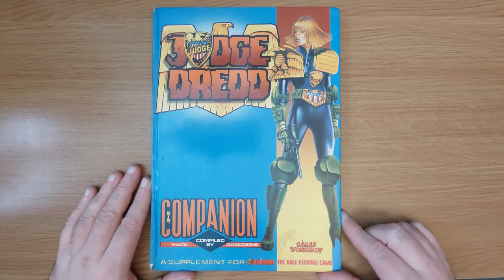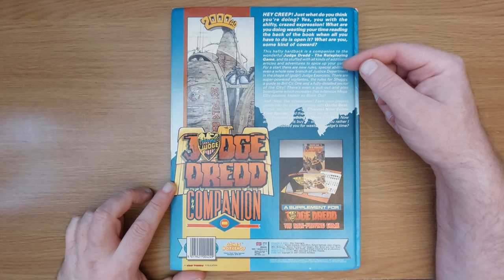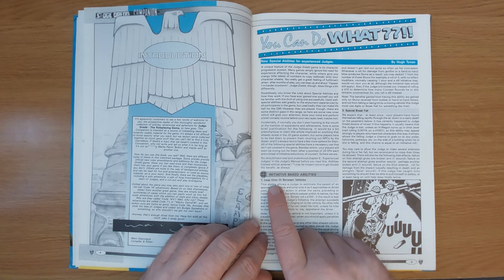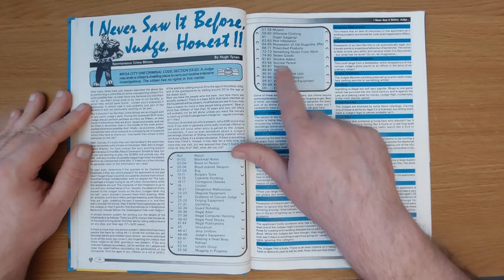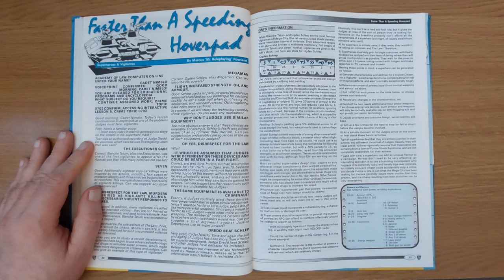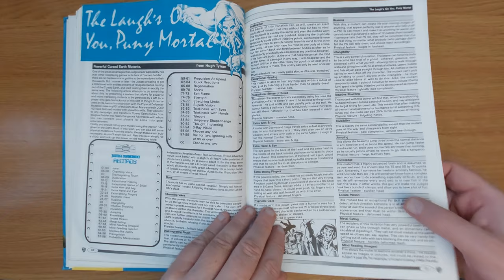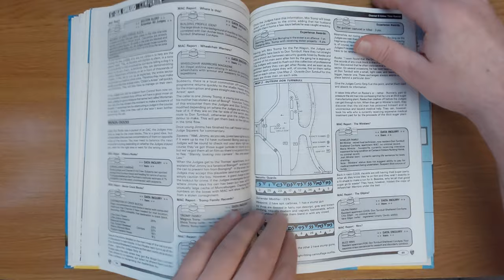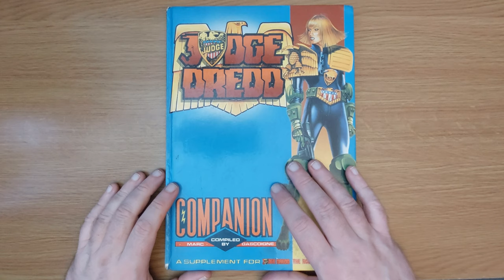Judge Dredd Companion (Judge Dredd, Games Workshop, 1987) | Retro RPG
HEY CREEP! Just what do you think you are doing? Yes you with the shifty, crazed expression! What are you doing wasting your time reading the back of the book when all you have to do is open it. What are you, some kind of coward?

This hefty hardback is a companion to the wonderful Judge Dredd - The Roleplaying Game, and it's stuffed with all kinds of additions, articles, and adventures to spice up your game.

For a start there are new rules, special abilities, and even a whole new branch of the Justice Department in the shape of (gulp!) Judge Exorcists. There are super-powered vigilantes, the rules for Shuggy, a guide to Brit Cit One, and a fully-detailed sector of the City! There's even a pull-out-and-play boardgame which recreates that infamous Mega City one pastime known as Block Out!

And then: the adventures! Ease your players gently into the swing of things with On the Beat, knock 'em for six with Channel Nine Crime Time Special, and then finish 'em off completely with Fear and Loathing in Mega City One.